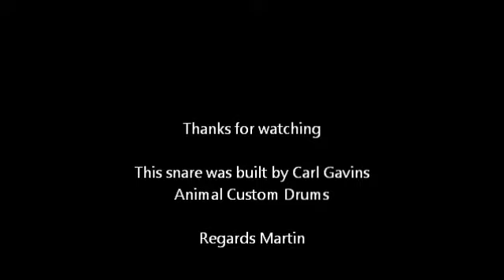Animal Custom Drums Maple Snare Drum